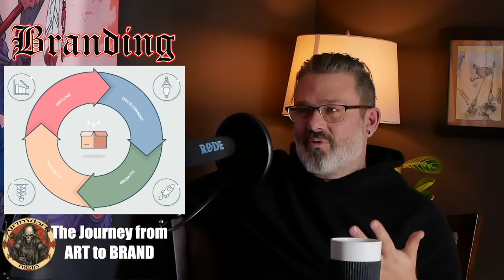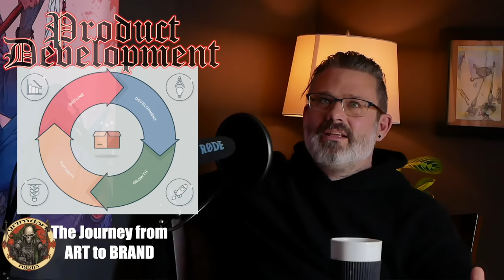From Art to Brand - Why do we get more cynical about the things we like over time?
Welcome to the 'Grim Dark Starter Pack' here on GMG. Today's offering rounds out our 'Foundation' discussions on art and media with how Art can become a Brand.

I know. It sounds boring. I'm going to lose most of you with just the first five minutes. But hear me out. It's going to make everything that comes after this have context.

00:00 - Ash and Jay Meta-Horseshit
08:42 - Innovation
55:14  - Codification
26:33 - Deconstruction
34:38 - Branding
38:24 - Product Development

Key Point; No matter where you jump into a piece of media/game/art, it's new for you on day 1. The longer you stay, the more successful a brand is, the more understanding where it sits with you helps you still enjoy it.

Let's go.

Intro and Outro music used via Creative Commons "Benji" by Dyalla